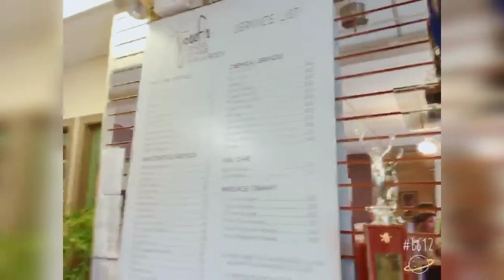Ukay Ukay sa USA / Parlor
Ukay Ukay sa USA ..At nakabili din kami ng mga magagandang coat. hehehe ayos ang buhay.